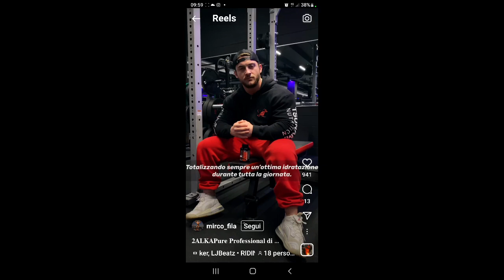NO,DICO..... SENTITE QUA LE ASTRUSERIE DETTE SULLA CREATINA!!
Certe cose non si possono sentire,la creatina agisce nel cronico,porca paletta. guardatevi il video e poi ditemi...

           A.B.C. SYSTEM
BODYBUILDING ,PROGRAMMI  ALLENANTI,PROTOCOLLI
NUTRIZIONE, CONSULENZA INTEGRAZIONE,TABELLA ALLENAMENTO,INTEGRAZIONE PRO/LIBIDO ED ANTI DISFUNZIONE ERETTILE E TANTO ALTRO ANCORA.
N.B.GENTILMENTE, PER DOMANDE, RICHIESTE ED INFORMAZIONI GRATUITE, RISPONDO NEI COMMENTI DEI VIDEO,NON RISPONDO GRATUITAMENTE SU WAPP e MESSENGER,VI RINGRAZIO.
P.S  NON SONO UN MEDICO, PER QUALSIASI INFORMAZIONE DA ME APPRESA ,RIVOLGETEVI AL VOSTRO DOTTORE DI FIDUCIA, PER AVERE UN CORRETTO PARERE MEDICO AL RIGUARDO.
N.B.
NON SONO A FAVORE DEL DOPING,E SCONSIGLIO VIVAMENTE TALE PRATICA A CHIUNQUE,I MIEI VIDEO, CHE TRATTANO TALE ARGOMENTO, SONO A SCOPO UNICAMENTE INFORMATIVO ,SENZA ASSURGERE IN ALCUN MODO AD UNO SCOPO PROMOZIONALE E/O DIVULGATIVO DEL DOPING STESSO